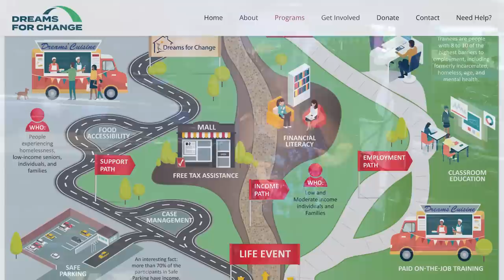64 Year Woman Living in a Minivan Under $800 a Month 😧 (Van Life Interview)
Patricia was forced out of her home in Maine due to her health declining due to a house full of mold. She's now living full time in a minivan with her three cats trying to survive day by day. She is below the poverty level but she's still fighting and has a positive message for everyone she meets.

Be part of the SNACK SQUAD! Exclusive behind the scenes content.

PRODUCTS IN THIS VIDEO:
* Amazon Prime Membership (30-Days FREE)

DONATE to the TRAVEL SNACK FUND!! (e.g. gas, food, coffee, repairs!)